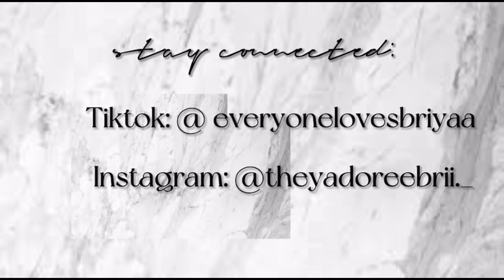visual diary 003 ₊˚⊹♡ | hitting 1k subscribers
If yall have any other videos yall want to see put them in the comments below! LOVE YALL
FAQ
Age? 16
Where are you from? Maryland
What kind of camera do vou use? Sony Zv-1f
What software do you edit with? Capcut, Canva, Final Cut Pro